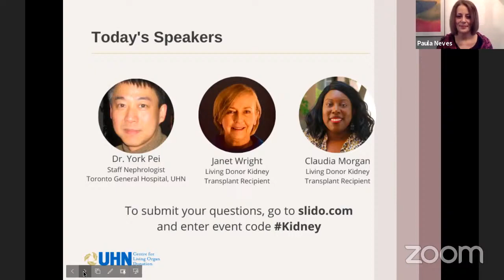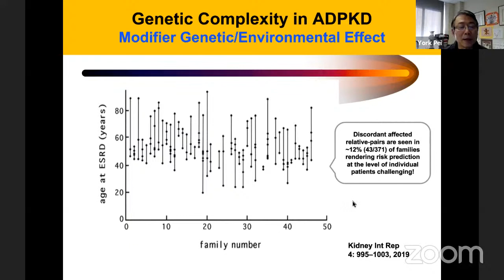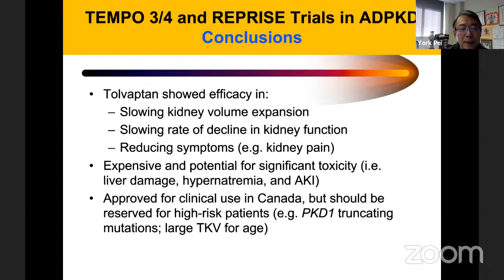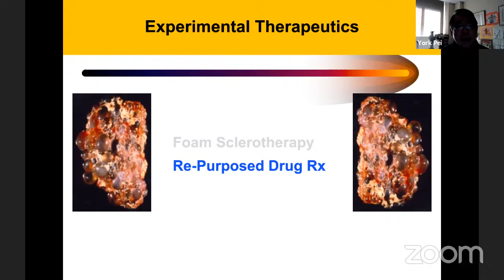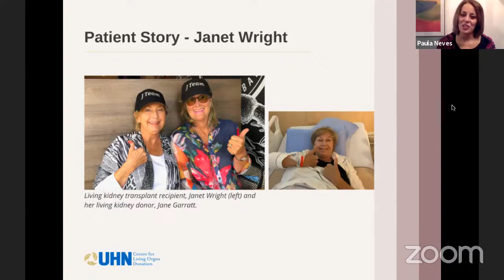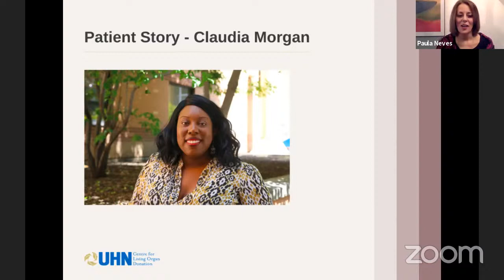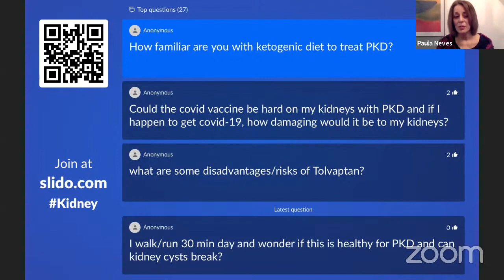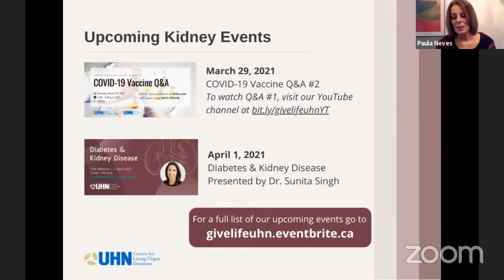Polycystic Kidney Disease: Diagnosis and Treatment Options